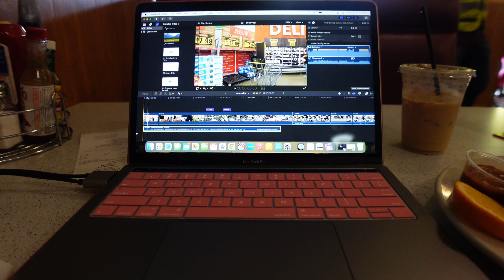I LEFT HIM BACK IN 2023 + RE ORGANIZING MY ROOM + SHOPPING SEMI SALE & A GIFT TO MYSELF | VLOG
HEY EVERYONE HAPPY NEW YEAR THIS YEAR IS NOTHING BUT UP FOR US.